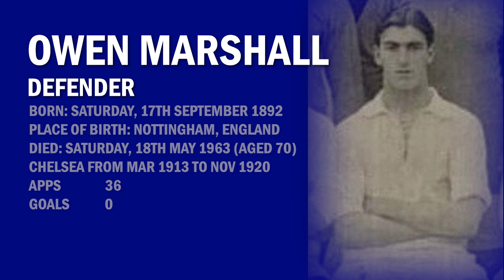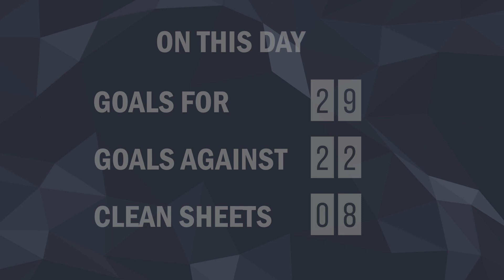17 September in Chelsea FC History | Arjen Robben's Incredible Goal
17 September in Chelsea FC History:
22 games played.
Top scorer of the day*: Frank Leboeuf - 1 goal, Hernan Crespo - 1 goal, Arjen Robben - 1 goal, Didier Drogba - 1 goal, Cesc Fabregas - 1 goal.
Birthday: Mike Fillery, Owen Marshall, Marija Banusic (Marija Banušić).
Arjen Robben's incredible goal against Charlton.